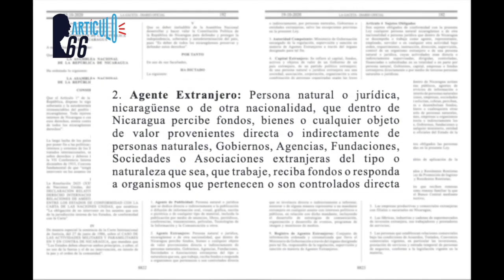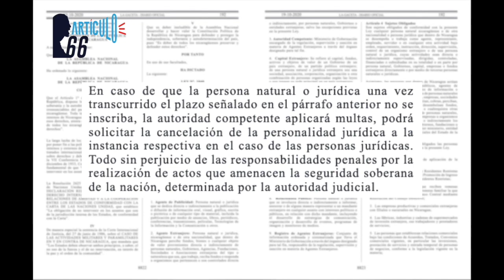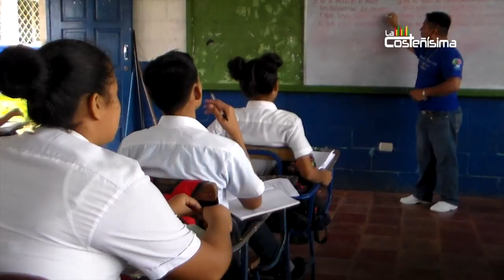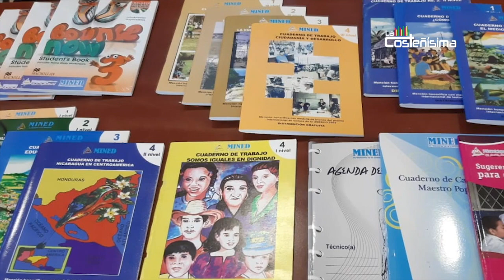Nicaragua 🇳🇮| Noticiero Voces en Libertad 20 de octubre de 2020